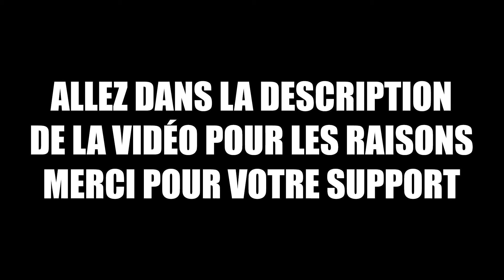L'aventure AlexCritique est terminée!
Merci à tous pour votre support, ça été très apprécié :)